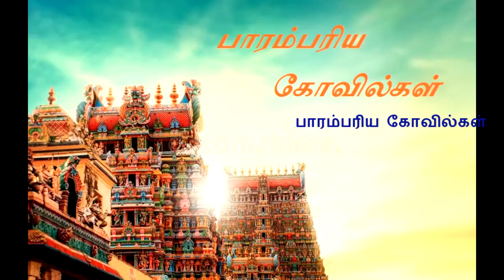அருள்மிகு மன்னீஸ்வரர் கோயில்- அன்னூர்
அன்னூர் மன்னீஸ்வரர் கோயில்: இந்த இடம் கோயம்புத்தூரிலிருந்து சத்தியமங்கலம் செல்லும் சாலையில் 30 கி.மீ தூரத்தில் உள்ளது. இந்த நகரத்தில் அமைந்துள்ள பழங்கால ஸ்ரீ அருந்தவாச்செல்வி சமேதா ஸ்ரீ மன்னீஸ்வரர் கோயில். இந்த கோவிலுக்குள் நுழையும் போது அழகிய வேலைப்பாடுகள் கொண்ட 7 அடுக்கு ராஜகோபுரம் நம்மளை வரவேற்கிறது.

இறைவன் ஒரு பெரிய சுயம்பூமர்த்தி. இந்த இறைவன் பற்றிய ஸ்தலவரலாறு தெரிஞ்சுக்கலாம் வாங்க. முன்பு ஒரு காலத்தில் இப்பகுதி வன்னி மரங்கள் சூழ்ந்த வனமாக இருந்தது . அச்சமயம் அன்னி என்ற வேட்டைக்காரன் விலங்குகளை வேட்டையாடும் தொழில் செய்து வந்தார் . ஒரு சமயம் தொழிலில் அவர் வெறுப்படைந்தார். பின்பு காய்கறிகளைத் தேட ஆரம்பித்தார் . அப்பொழுது வள்ளி செடி ஒன்று அவர் கண்ணில் படவே அதன் வேரைத் தோண்ட ஆரம்பித்தார். அது தொடர்ந்து சென்றது, இன்னும் முழு வேர் வெளியே வரவில்லை. கடைசியில் ரத்தம் வெளியேறுவதைக் கண்டார். வேட்டைக்காரன் அழ ஆரம்பித்தான். அந்நேரத்தில் வானத்தில் ஒளியாக தோன்றிய இறைவன் அவர் செய்த பாவத்தை மன்னித்து விட்டதாக அவருக்கு ஆசி வழங்கினார். வேட்டைக்காரன் மகிழ்ச்சியடைந்தான், அவன் உள்ளூர் ராஜாவிடம் சென்று கதையை விவரித்தான். மன்னர் தனது யானையை அழைத்து வந்து வேரை வெளியே எடுக்க முயன்றார் ஆனால் முயற்சி பலனளிக்கவில்லை . மன்னர் மிகவும் மன வேதனை அடைந்தார் அன்று இரவு மன்னர் கனவில் தோன்றிய இறைவன் தான் அப்பகுதியிலேயே இருக்க விரும்புவதாகக் கூறினார்
. மகிழ்ச்சி அடைந்த மன்னர் அப்பகுதியிலேயே ஒரு சிவ ஆலயத்தை நிறுவினார் .
. அன்னி வேட்டைக்காரன்
காரணமாக இறைவன் இந்த கோவிலுக்கு வந்ததால், அந்த இடம் அன்னியூர் என்று அழைக்கப்பட்டது, அது பின்னர் அன்னூர் ஆனது.

 இப்பொழுதும் காலை முதல் தரிசனத்தின் போது இறைவன் மீது உள்ள தழும்புகளை காணலாம்.
அமாவாசை நாட்களில் சிறப்பு பூஜைகள் செய்யப்படுகின்றன.
அம்பலை அருந்தவா செல்வி என்று அழைக்கிறார்கள். அவளுக்கு ஒரு தனி சன்னதி உள்ளது. மேலும் இத்திருத்தலத்தில் சனீஸ்வரர் குருபகவான் காலபைரவர் மற்றும் துர்க்கை அம்மன் போன்ற தெய்வங்களுக்கு தனி சன்னதி அமையப்பெற்றுள்ளது.

கோவில் தல விருட்சமாக வன்னி மரம் உள்ளது.
வருடம் ஒருமுறை இக்கோவிலில் நடைபெறும் தேர்த் திருவிழா மிகவும் பிரசித்தி பெற்றது.